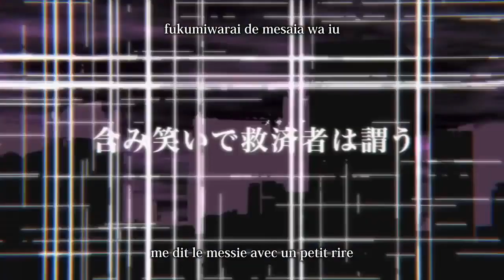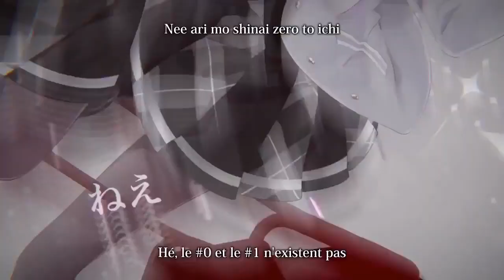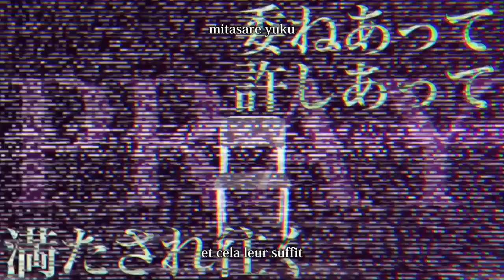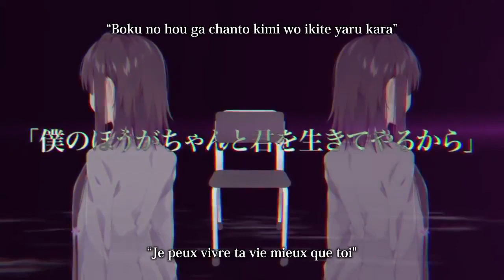GUMI - Haikei Doppelganger (Vostfr + Romaji) [Reupload Kurotsuki92i]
Bonjour !!!
Pense a faire défiler la description.

La traduction ne vient pas de moi mais d'un youtubeur que je suivais qui as supprimé sa chaine ou qui s'est fait trike est du supprimer sa chaîne son nom: kurotsuki92i.

Vous pouvez faire des demande de Vostfr dans les commentaires et je vous informerai si je peux la faire est en combien de temps :p n'hésitez pas as en dire.